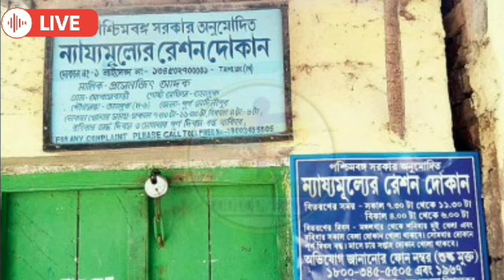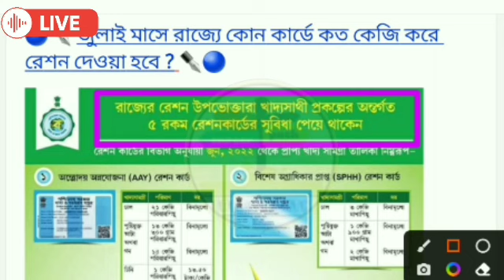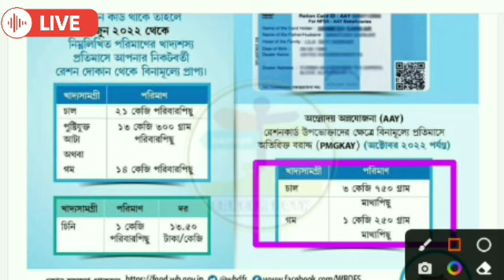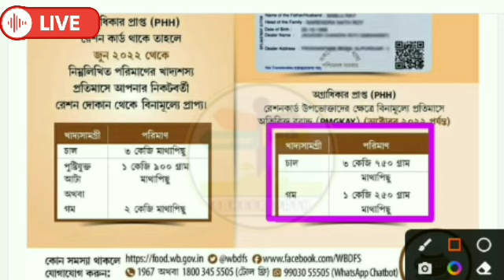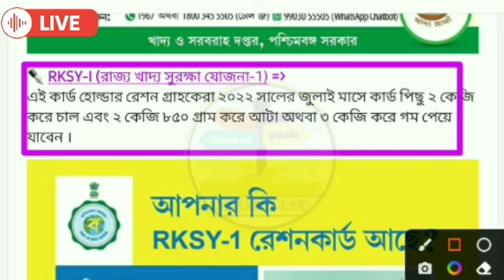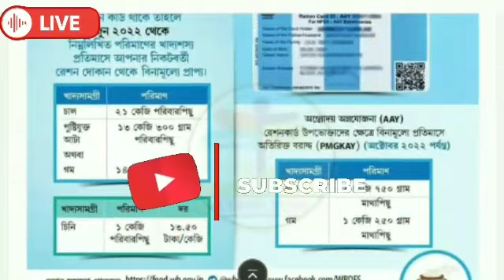জুলাই মাসে কত কেজি করে রেশন পাবেন দেখুন নতুন লিস্ট । WB Digital Ration card Category status in July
জুলাই মাসে কোন কার্ডে কত কেজি করে চাল,গম ও ডাল দেবে দেখুন।। West Bengal digital Ration card Category Status

জুলাই মাসে কোন কোন রেশন কার্ডে মাল দিবে।
জুলাই মাসে ফ্রিতে কোন কোন রেশন কার্ডে মাল দিবে।
ডিজিটাল রেশন কার্ডে কি কি মাল পাওয়া যাবে। RKSY-1 রেশন কার্ডে কি কি মাল পাওয়া যাবে। RKSY-2 রেশন কার্ডে কি কি মাল পাওয়া যাবে। জুলাই মাসে রেশনে কতগুলো করে চাল আটা ডাল গম দিবে দেখুন
জুন মাসে রেশনে কি কি দিবে
AAY SPHH PHH RKSY 1/2 Status Check WB Digital Ration Card Category AAY SPHH PHH RKSY Status |
Digital Ration Card West Bengal [WBPDS]
July west Bengal ration status

রেশন কার্ডে কত কিলো চাল গম পাবেন দেখুন , WB Digital Ration Card Category AAY SPHH PHH RKSY Status ,
WB PDS Digital Ration Card Distribution ProcessProcess ,
Digital Ration Card Category AAY SPHH PHH RKSY ,
WB Digital Ration Card Category AAY SPHH PHH RKSY Status \u0026
Which Category Ration Card Best Facility , কোন ক্যাটাগরির রেশন কার্ডে বেশি সুবিধা। Which Category Ration Card Is BPL \u0026 APL ,
Karmasandhan
1) রেশন কার্ডে কত কিলো চাল গম পাবেন দেখুন।
2) WB Digital Ration Card Category AAY SPHH PHH RKSY Status.
3) WB PDS Digital Ration Card Distribution Process.
4) Digital Ration Card Category AAY SPHH PHH RKSY.
5) WB Digital Ration Card Category AAY SPHH PHH RKSY Status & Which Category Ration Card Best Facility.
6) কোন ক্যাটাগরির রেশন কার্ডে বেশি সুবিধা।
7) Which Category Ration Card Is BPL & APL.
8) কোন ক্যাটাগরির কার্ডে কত কেজি চাল গম চিনি পাবেন।
9) NFSA/RKSY Digital Ration Card Facilities.
10) কারা কি সুবিধা পাচ্ছেন ডিজিটাল রেশন কার্ডের জেনে নিন।
11) West Bengal NFSA Digital Ration Card Latest Update In WB 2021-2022
12) Digital Ration Card AAY, SPHH, PHH, RKSY, Category.